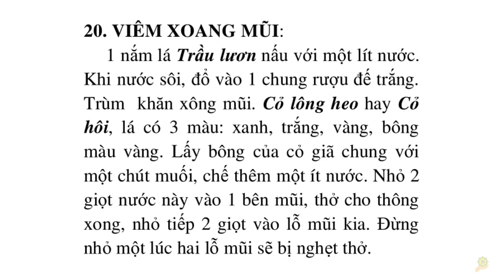Thực Dưỡng | Chữa Viêm Xoang Mũi Bằng Dưỡng Sinh | Trợ Phương Cho Số 7 I Sổ Tay Dưỡng Sinh Ohsawa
Chữa Viêm Xoang Mũi Bằng Dưỡng Sinh

Đây chỉ là bản demo các bạn nên vào trang web để ủng hộ người đọc học mua sách để ủng hộ tác giả xin cám ơn